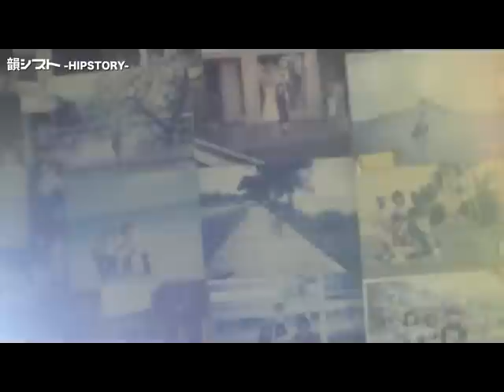韻シスト HIPSTORY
韻シストの5th album『HIPSTORY 』のメガミックスMV。
2013 11/30(土) 代官山LOOP
2013 12/14(土) なんばHATCH
にてワンマンライブを開催